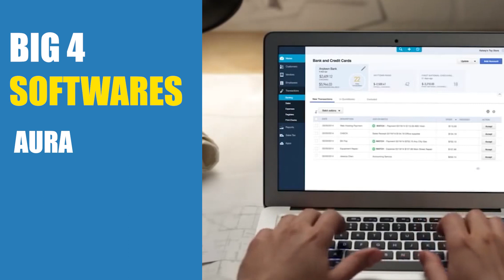What are the job opportunities for ACCA in 2021?| ACCA Jobs in India and Aboard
Definitely a MUST WATCH video for those considering ACCA. What are the opportunities in the post pandemic world. We cover the topics of job opportunities, software's generally used, personal experiences, companies offering jobs etc.

If you want to know anything else regarding ACCA jobs drop your query in the comment section of this video & we will answer your query.

Check out and follow our Instagram page to know more about regular job updates